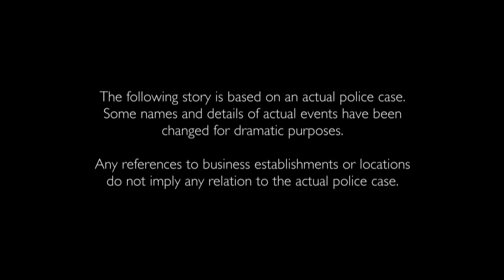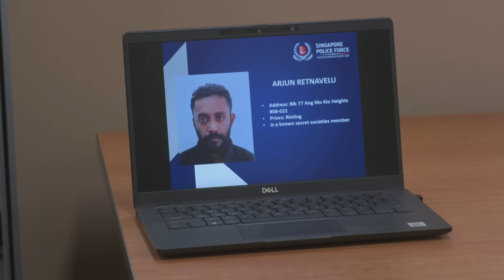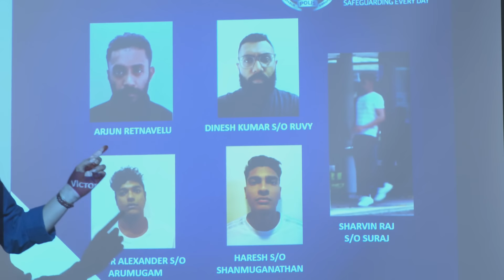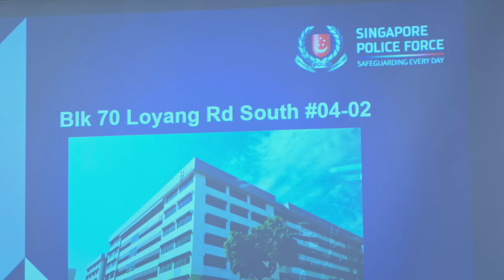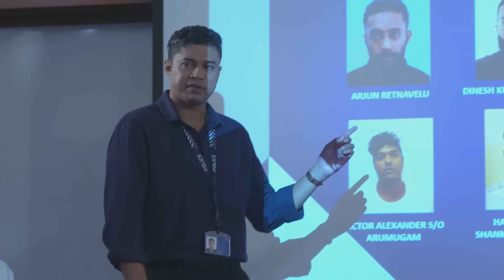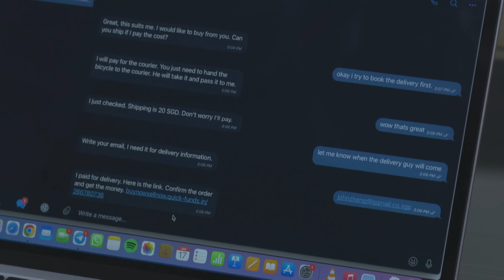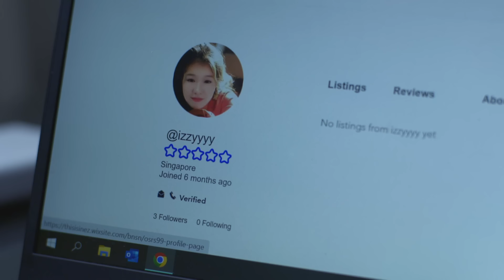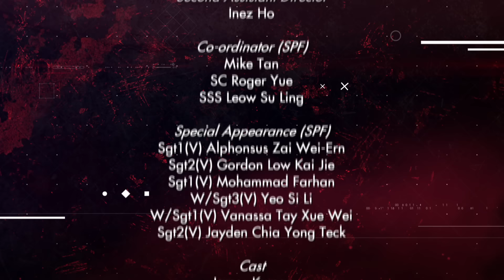Crimewatch 2022 EP10 - Serangoon Road Slashing with a samurai sword, chopper and baton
A chance encounter led a group of men to viciously attack another man in broad daylight with a samurai sword, chopper and baton. Here's how officers from the Criminal Investigation Department swiftly apprehended the assailants. Advisory:  Watch out for phishing scams where fake buyers send you a link to a fake website to collect your Internet banking details. Learn how you can safeguard yourself from becoming a victim.